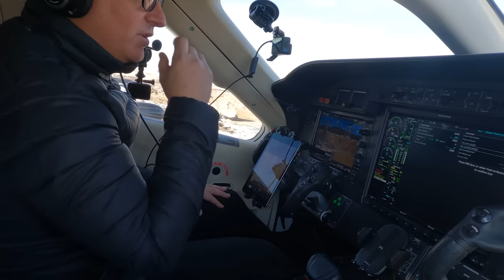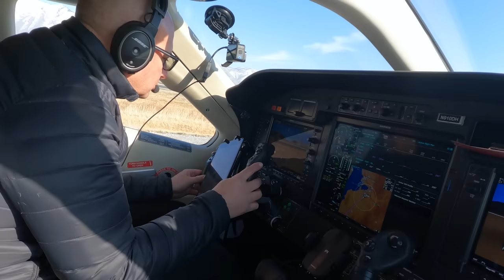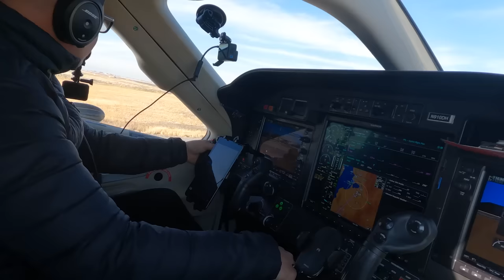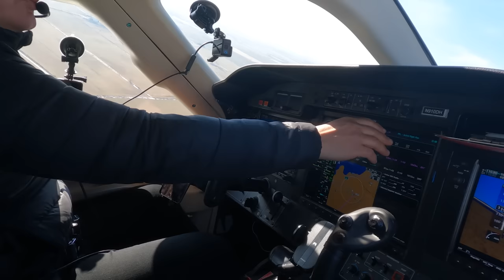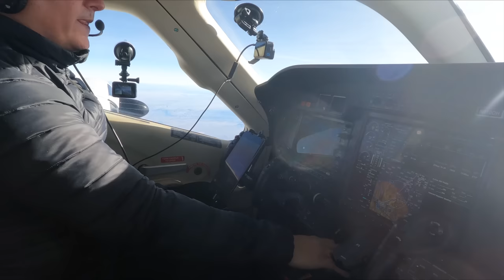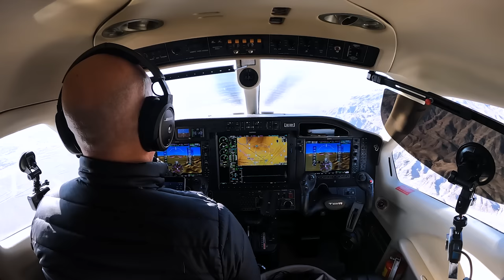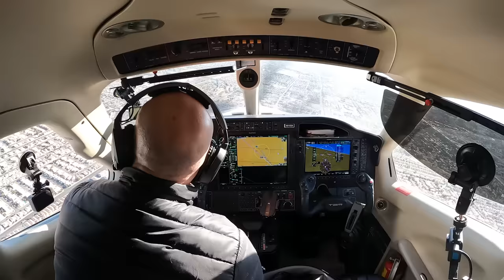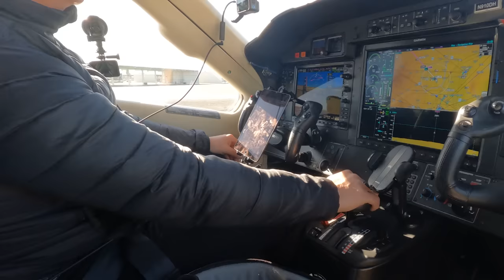Beautiful Flight Video | Flying Over the Rocky Mountains | Socata TBM 910 Turboprop Aircraft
Please enjoy this beautiful flight video and join me as I am flying over the Rocky Mountains in a Socata TBM 910 turboprop aircraft. On this channel, we post our flights to and from different airports and airfields, as well as exhibit different flying skills, emergency procedures, and even different aircraft types. If you're reading this, you probably already know that YouTube is one of the best places for any private pilot or student pilot to watch, study and get inspired.

You don't have to be a pilot to enjoy watching our turboprop flight videos. Our Chief Flying Officer channel and flight videos are available for everyone, and they are easy to find on YouTube. Turboprop flights are popular among aviation enthusiasts as well as people who want to learn about these types of aircrafts. Our turboprop flight videos provide an opportunity for people to learn about different aircrafts, how they work, and what makes them so special. Turboprop planes are a type of aircraft that is powered by a propeller driven engine. They are used for shorter flights and their engines produce less noise than other types of aircraft. Turboprop planes are often used for regional air travel, especially in places where airports are not conveniently located. They can also be used to provide air service to remote areas, such as islands or remote communities.

About the Daher Socata TBM 910 Turboprop Aircraft:

With the development of the TBM 700 in 1990, the Daher Socata TBM joined the aviation industry. The TBM 700 was developed into numerous variants after its success, including the TBM 700B, TBM 700C, TBM 850, and TBM 900. Daher in France manufactures this series of high-performance turboprop, light business, and utility aircraft, among which these and others are included. The TBM 910 was debuted in April 2017, with an upgraded engine and avionics system.

In practice, the Daher Socata TBM 910 is fairly similar to the TBM 850 and 700 versions. TBM 910, on the other hand, makes use of more sophisticated composite materials like carbon fiber to increase structural strength and longevity while reducing aircraft weight. The TBM 910 features the new Garmin G1000 NXi, which allows for speedier system startup and software loading. The new TBM E-COPILOT system, which includes an angle of attack indicator, ESP/USP (Enhanced Safety Protection/Under Speed Protection) technologies, and EDM (Emergency Descent Mode) on your autopilot, will reduce your burden. A Pratt & Whitney PT6A-66D turboprop engine with 1,825 horsepower powers the Socata TBM 910, giving it a range of up to 1,730 nautical miles.

Since 2017, a total of 29 TBM 910 aircraft have been produced. Owner-operators fly 90% of them, which are used by corporations, charter and rental companies, and the military, including the French Army and Air Force. Its current unit price is at $4.07 million as of 2019. The TBM 910 and TBM 940 are the most recent additions to Daher's TBM line of ultra-fast single-engine turboprops. Both aircraft have excellent performance, with a maximum cruise speed of 330 knots and good efficiency. This is due to advancements in aerodynamics and other aspects of the aircraft. Some of the customers' favorite qualities are the maximum range and useful load, as well as the ability to land at small airports.

If learning to fly a turboprop plane is the next stage in your aviation career, you'll be happy to know that turboprop planes provide a number of performance and safety advantages that allow you to fly a variety of missions that piston-powered planes can't. Single-engine turboprop planes are the most straightforward to switch to, however you'll almost certainly need to take a standardized type training course to meet insurance and safety requirements.

If you enjoyed this beautiful flight video of me flying over the Rocky Mountains in a Socata TBM 910 turboprop aircraft, and want to see more great aviation content, please remember to like, share, subscribe and leave a comment if you have any questions, suggestions, or feedback. We hope to see you here again soon!